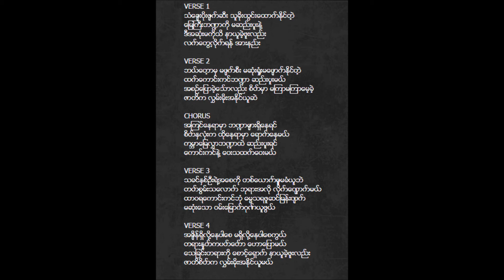ေကာင္းကင္ဘ႑ာ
ဆို - ေဟမာေနဝင္း
စီးရီး - အျမဲစိမ္းသစ္ပင္လို